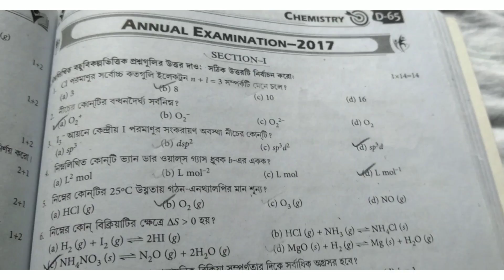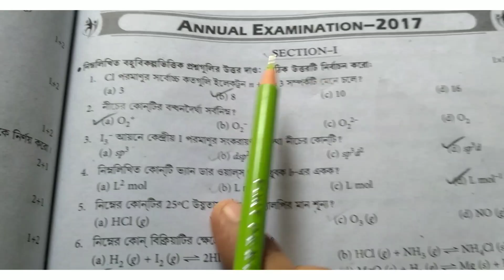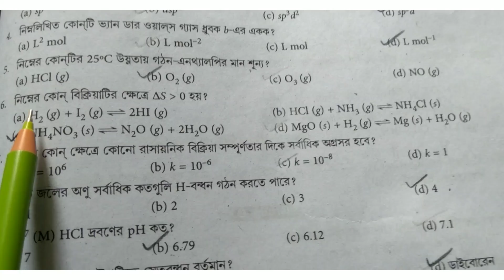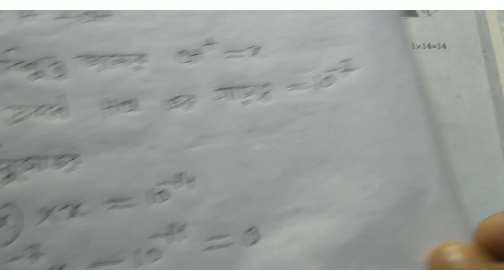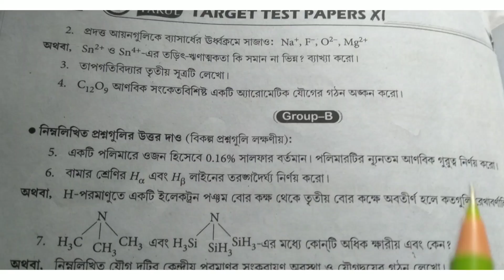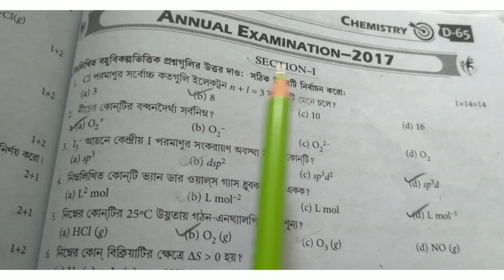class 11 2017 chemistry question paper wirh answers wbchse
class 11
wbbse madhyamik result
madhyamik exam result
wbbse board
goprep class 9 wbbse
wbbse class 8 books
madhyamik result 2021
madhyamik result site
physical science class 10 in bengali
wbbse books for class 9
class 11 bengali text book
ncert bengali book class 11
wbbse online class
online classes for class 10 wbbse
cbse class 11 bengali guide book
cbse class 11 bengali syllabus
class 11 math book in bengali
class 8 math wbbse
cbse class 11 bengali book
wbbse learning app
cbse bengali book class 11
wbchse online classes
class 11 biology book in bengali
biology class 11 in bengali
class 11 chemistry book in bengali
isc class 11 bengali book
class 11 history book in bengali
bengali syllabus of class 11
bengali book class 11
ncert biology class 11 in bengali
class 11 political science book in bengali
class 11 bengali reference book
nutrition book in bengali class 11
class 11 philosophy book in bengali
class 11 bengali book
wbchse result
wbchse higher secondary results
wbchse result 2020 date
wbchse hs result 2020
wbchse full form
wbbse hs result 2020
wbhs result
study for education class 11 bengali suggestion 2022